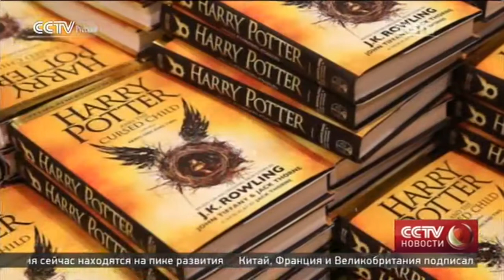В центре внимания